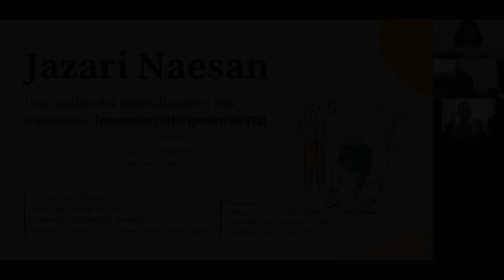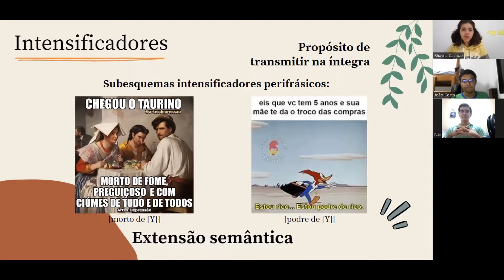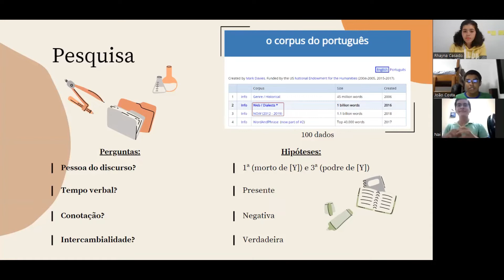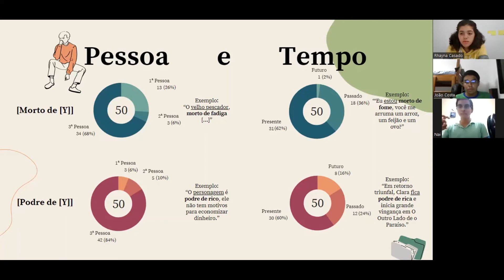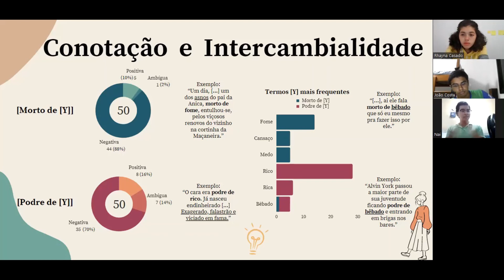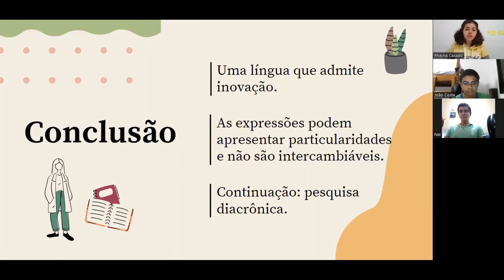Estou morto de cansaço! Expressões intensificadoras não tradicionais [Rolezinho 2022]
O que queremos dizer quando falamos que estamos "mortos de fome", ou "podres de ricos"? "Morto de" e "podre de" funcionam de maneira semelhante? Para estas questões o grupo Naesan desenvolveu sua pesquisa, analisando a ocorrência de tais expressões intensificadoras no corpus do português, considerando as variações de pessoa, tempo e conotação (positiva ou negativa).

O grupo Naesan foi composto por:
» Isabela Lico Zanbon
» João Pedro Costa de Lima
» Pedro Ronald Oliveira Marinho
» Rhayna Christiani Vasconcelos Marques Casado

E foi orientado por:
» Nahendi Almeida Mota (UFRJ/CAp-UERJ)
» João Paulo do Nascimento (UERJ)
» Amanda Santos Gomes (UESC)

O grupo Naesan foi um dos grupos do Rolezinho Linguístico da ELO 2022.
O Rolezinho Linguístico, parte da Escola de Linguística de Outono, é uma atividade olímpica que simula, em duas semanas, os principais passos de uma pesquisa de iniciação científica em alguma área da Linguística, envolvendo desde a delimitação do tema, passando pela coleta e análise de dados, até à apresentação dos resultados para um grupo de jurados especialistas. Este vídeo é o pôster virtual do grupo Naesan, exibido na sessão de apresentações do Rolezinho, no dia 21 de maio de 2022.

⮮ Quer ver mais? O grupo Naesan também falou sobre sua pesquisa no nosso TikTok! ⮯